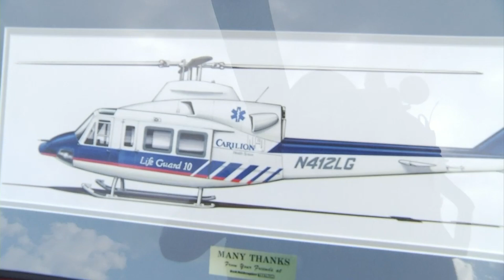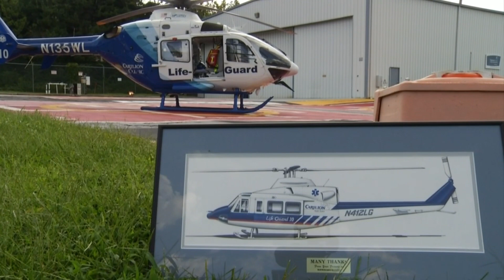Carilion Clinic's Life-Guard chopper crashes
The chopper transported nearly ten thousand people across the area.